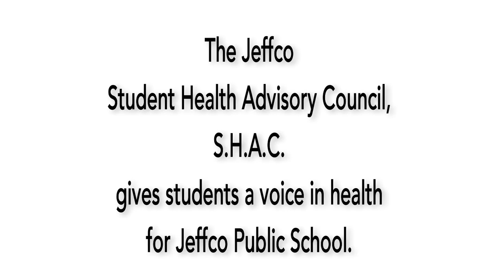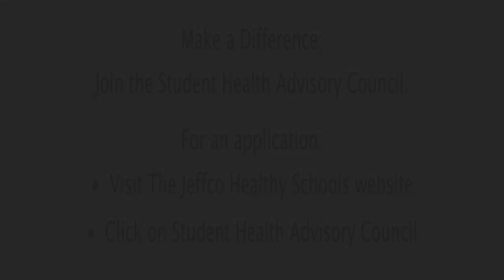SHAC Recruitment Video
The Jeffco Student Health Advisory Council (SHAC) is a group of high school students from across the district who represent student voices on issues of health. Jeffco Public Schools, located in Colorado, is on the cutting edge of health and wellness promotion for its students, employees and families. This video was created by SHAC to show how diverse health is and how engaged students are in being healthy. Follow SHAC on Facebook or visit artsintegratedresources.org to learn more.